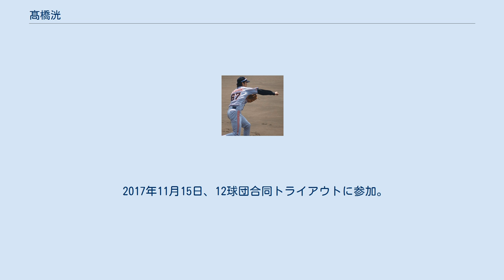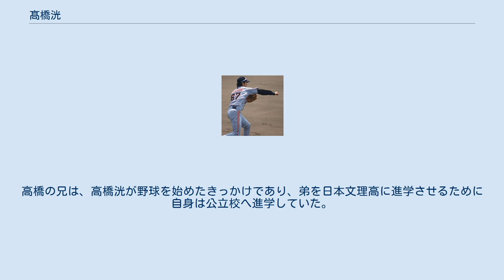髙橋洸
髙橋 洸（たかはし こう、1993年4月30日 - ）は、新潟県新潟市出身の元プロ野球選手（外野手）。
 日本文理高では、1年時の春からベンチ入り。
夏には控え投手として第91回全国高等学校野球選手権大会に出場。
自身の出場機会は無かったものの、チームは新潟県勢初となる甲子園決勝に進出。
中京大中京高を相手に9回に強烈な粘りを見せるが、あと一歩及ばず9-10で敗退し準優勝。
 2年時の夏に野手に転向するも、打撃の低迷から一時は野球を辞めるという考えにまで至ったが、チームメイトの励ましもあり思い留まる。
 3年時は、春に第83回選抜高等学校野球大会に8番・三塁手として出場。
初戦は香川西高に8-1で勝利するも、2回戦で九州国際大付高に2-4で敗れる。
 夏は4番に座り新潟県予選で打率4割を記録し、優勝に貢献。
第93回全国高等学校野球選手権大会出場を果たす。
甲子園初戦の日大三高戦では、6回裏1死二塁の場面でレフト前にタイムリーを放つも、チームは3-14で敗退した。
 2011年10月27日、プロ野球ドラフト会議で読売ジャイアンツから5位指名を受け、入団。
 2012年は怪我に苦しんだ。
 2013年11月4日、自由契約となることが球団側から発表された。
同月12日、巨人と育成契約を結んだ。
 2014年3月14日、走力を生かすために左打ちに登録変更されたが、12月24日、再度右打ちに登録変更された。
 2017年10月28日、球団から戦力外通告を受けた。
31日、自由契約公示された。
 2017年11月15日、12球団合同トライアウトに参加。
社会人野球の深谷組硬式野球部（さいたま市）からオファーを受け、2018年、深谷組に入社、内野手としてプレーした。
 2018年8月に深谷組を退社。
11月13日に自身2度目となる12球団合同トライアウトに参加し、5打席で四球を2つ選んで盗塁を1つ決めるも、安打は放てなかった。
BCリーグ・信濃グランセローズからのオファーはあったもののNPB球団からのオファーはなく、翌12月、自身のツイッターにて「ここで、野球プレイヤー引退致します」との意思を示した。
 2019年3月1日、医療機器の販売やレンタルを行う株式会社メディカリJPに入社。
3月2日放送のTBS『バース・デイ』でトライアウトからメディカリJP入社までの様子が取り上げられた。
 同時に指導者への道も探っていると、2020年より始動する北陸初の社会人女子硬式野球チーム・バンディッツ・ガールズから監督のオファーを受け、就任を決断。
メディカリJPを退社し、チームが所在する富山県へ家族と共に移り住んだ。
運営元を同じくする少年野球チーム「バンディッツヤング」のコーチも兼任する。
 パンチ力を備える打撃、50m走5秒8の俊足、遠投110ｍの強肩が武器の走攻守三拍子揃った選手。
高校時代は三塁手だったが、プロ入り後は主に中堅手として起用される。
野手になって日が浅く、これからの変わり身に期待されていた。
 ドラフト指名後の記者会見で、「吉報を真っ先に伝えたい人は」との問いに「両親もそうですが、一番は世話になった兄です」と答えた。
高橋の兄は、高橋洸が野球を始めたきっかけであり、弟を日本文理高に進学させるために自身は公立校へ進学していた。